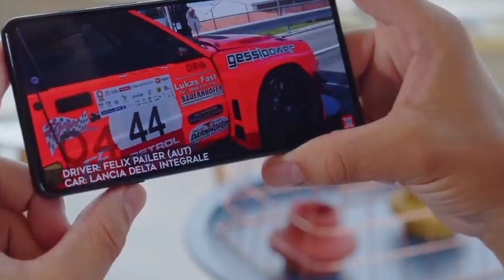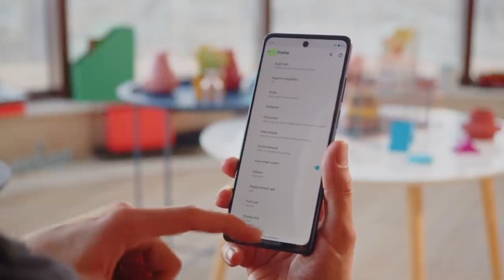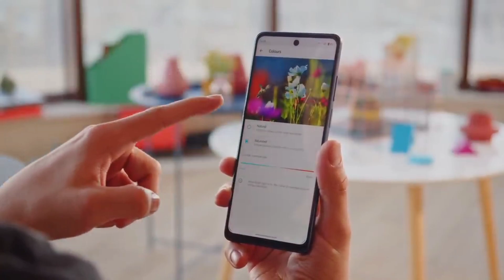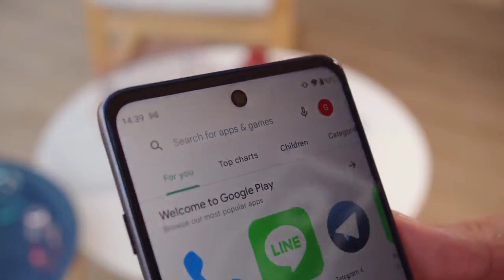Moto G82 Review in Bangla ! 18 হাজারে এতো কিছু? Moto G82 Price in India & Bangladesh 🔥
On this video we talk about Motorola g82 5g which is best mid budget smartphone in India & Bangladesh market.

Moto g82 Full Review in Bangla -
Moto g82 Bangladesh price -
Moto g82 5g India price in Bangla -